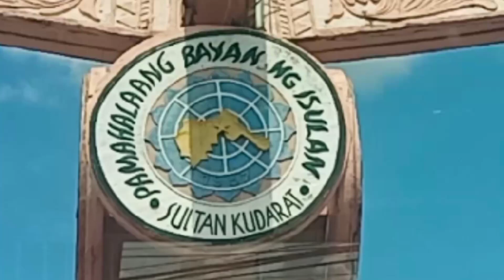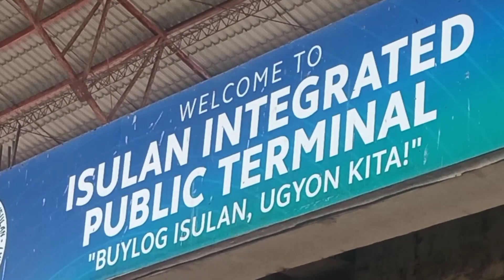ARRIVING ISULAN SULTAN KUDARAT